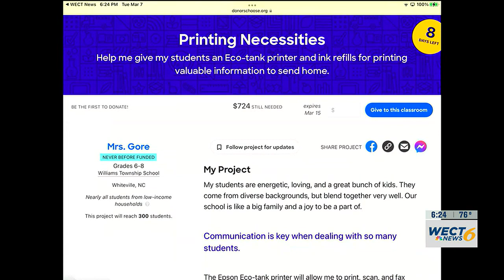COMMUNITY CLASSROOM: Cafeteria manager wants color printer for menus and inspirational quotes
“We’re asking for a colored printer so we can print colored menus and inspirational quotes for our school,” said Selena Gore.